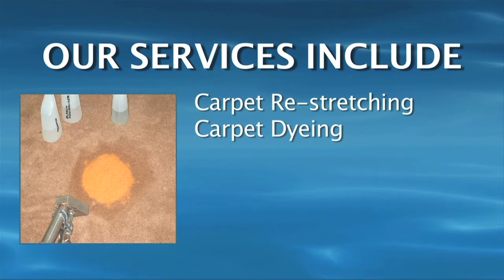Carpet Cleaner Avondale, Claycomo, Randolph, Edwardsville, Lenexa, West Wood